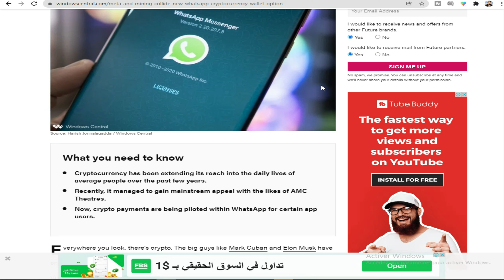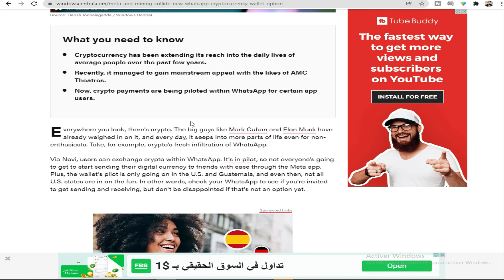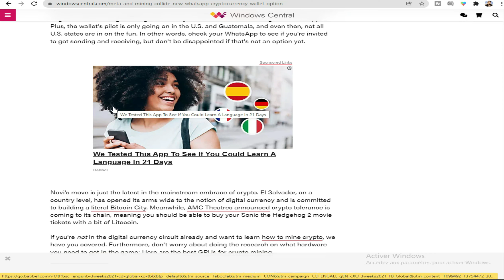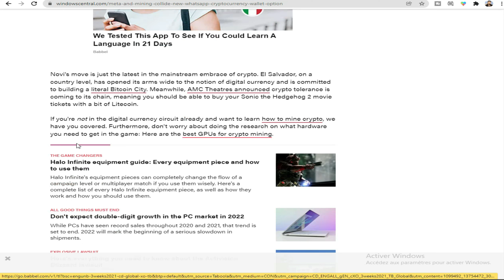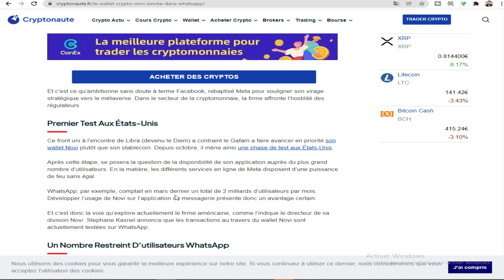خبر رااائع 🚨 واتس اب whatsapp 🦈 تبدأ باستخدام العملات الرقمية وهذا الخبر سيحرك هذه العملة 🧨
اخبار العملات الرقمية هذه المرة بدخول الواتسب خبر جديد نزل بالصحف الامريكية بخصوص الواتس اب الذي اصحبح يدعم العملات الرقمية بحيث انه بدأ التعامل بالارسال والاستقبال في الولايات المتحدة لاشخاص محدودين فقط ...
〓〓〓〓〓〓〓〓〓〓〓〓〓〓〓★ஜ۩ѕєммσυ_ρяσ۩ஜ★〓〓〓〓〓〓〓〓〓〓〓〓〓〓〓〓
هذه بعض الفيديوهات المختارة لك :
العملات الرقمية
العملات الرقمية الجديدة
العملات الرقمية بالمغرب
العملات الرقمية الصاعدة
العملات الرقمية pdf
العملات الرقمية الحلال
العملات الرقمية التي لها مستقبل
العملات الرقمية الجديدة 2021
العملات الرقمية بالفرنسية
العملات الرقمية حلال ام حرام
العملات الرقمية في المغرب
العملات الرقمية اليوم
العملات الرقمية هي المستقبل
العملات الرقمية binance
العملات الرقمية من الصفر
العملات الرقمية شرح تفصيلي
العملات الرقمية شيبا
العملات الرقمية امين رغيب
العملات الرقمية للمبتدئين المغرب
العملات الرقمية بالدارجة
العملات الرقمية في السعودية
العملات الرقمية ويكيبيديا
العملات الرقمية في الامارات
تداول العملات الرقمية
undefined
عملة شيبا
عملة شيبا اينو
عملة شيبا مقابل الدرهم المغربي
عملة شيبا حرام
عملة شيبا ويكيبيديا
عملة شيبا تويتر
عملة شيبا فلوكي
عملة شيبا الى اين
عملة شيبا مشروع
عملة شيبا فولكي
عملة شيبا اليوم
عملة شيبا الرقمية
عملة شيبا حلال ام حرام
عملة شيبا shiba
عملة شيبا الرقمية حلال ام حرام
عملة شيبا اينو حلال ام حرام
عملة شيبا مجانا
عملة شيبا الرقمية اليوم
عملة شيبا الان
عملة شيبا اينو الرقمية
واتس اب الذهبي
واتس اب بلس الذهبي
واتس اب جي بي الذهبي
واتس اب
واتس اب جي بي الازرق
واتس اب الازرق
واتساب ويب
واتس اب عمر
واتس اب عمر الازرق
واتس اب الاحمر النسخة القديمة
واتس اب ايفون
واتس اب جديد
واتس اب حزينه
واتس اب بدون رقم
واتس اب 2021
واتس اب gb اخر اصدار
واتس اب حب
واتس اب بدون نت
واتس اب فيسبوك
واتس اب جي بي
واتس اب برقمين في جهاز واحد
العملات الرقمية والواتس اب 2021
العملات المشفرة